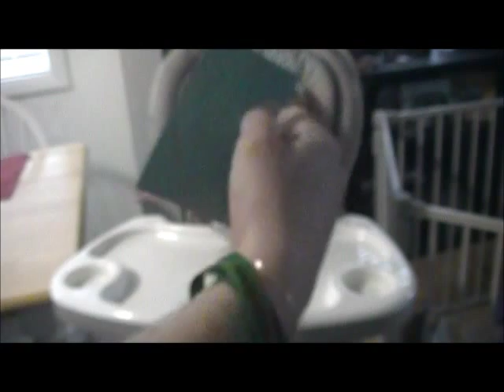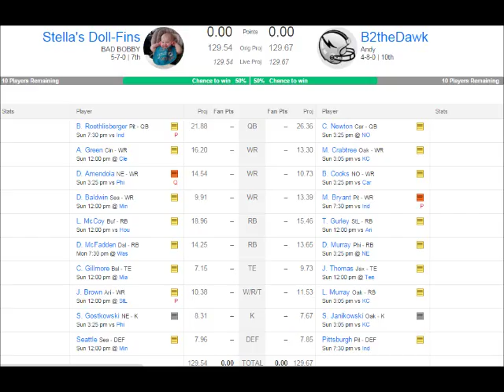Stella Week 13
Stella's Week 13 pick, hoping for a win to slide into the playoffs...